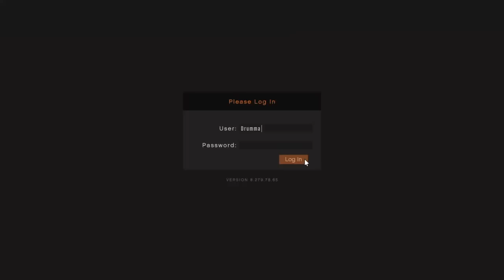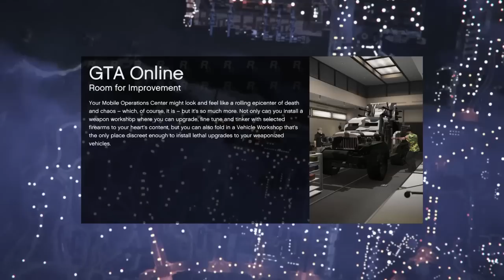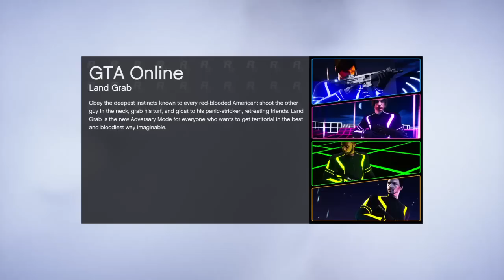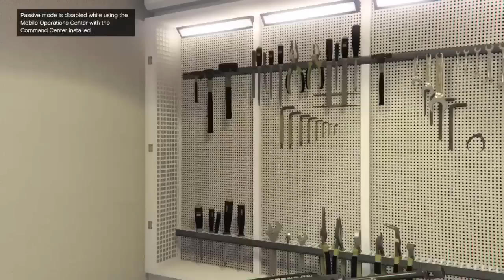GTA 5 Every Mobile Operations Mission HARD 60fps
Description of the new GTA 5 Online Gun Running DLC: "To thrive as an arms dealer in GTA Online: Gunrunning, it’s going to take more than street smarts. Choose your supporting vehicles and armaments wisely for your best chance to outwit both the feds and any rival dealers. Start moving weapons to eager buyers in Los Santos or Blaine County to earn a tidy profit and tap into powerful new upgrades, modifications and heavy duty weaponry. Here’s a deeper look at just a few of the potent new tools at your disposal in Gunrunning."